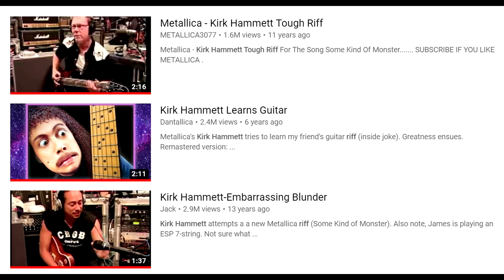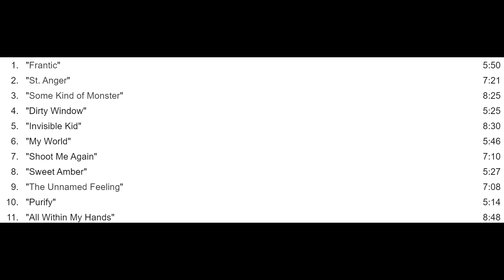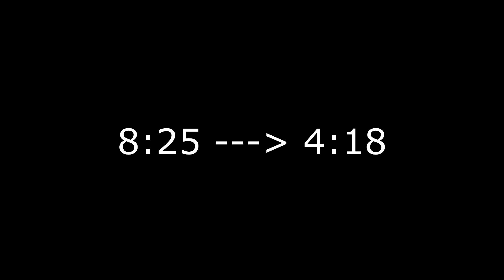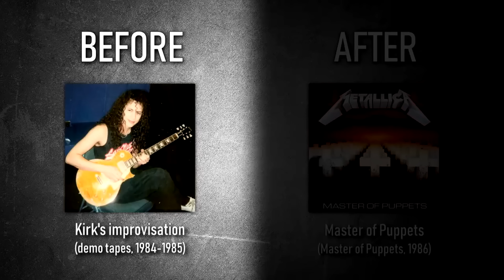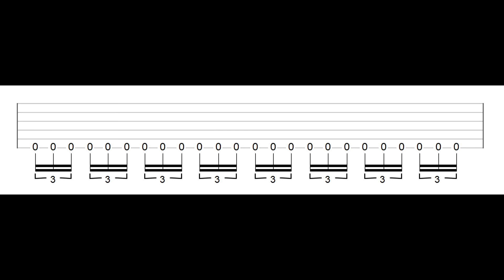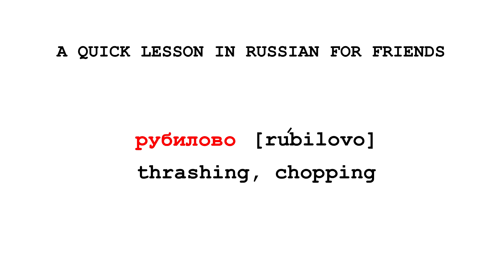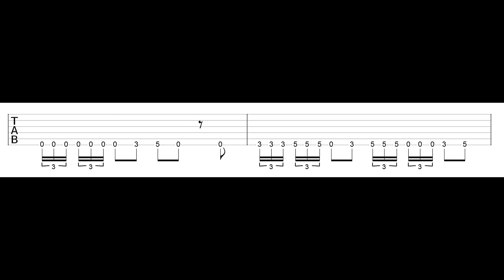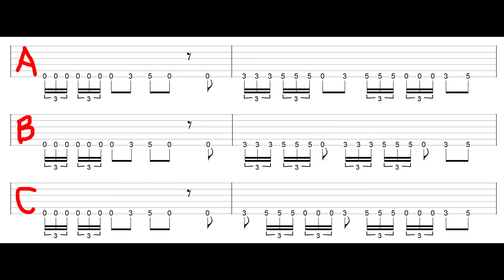Why Kirk Hammett Couldn't Play Metallica's Simplest Riff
You've probably seen that clip where Kirk Hammett struggles to learn a seemingly simple riff from Some Kind of Monster. and come back to find out why actually Kirk failed the notes in between, even being taught by James Hetfield.